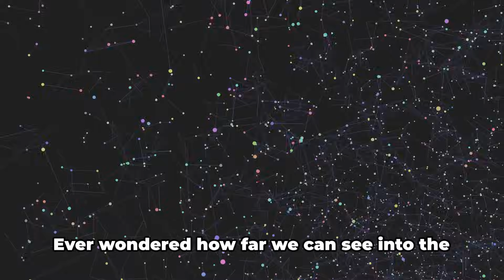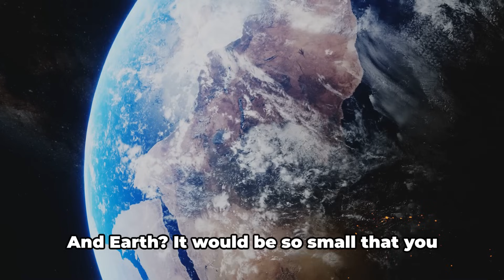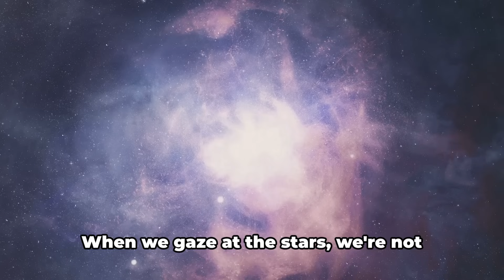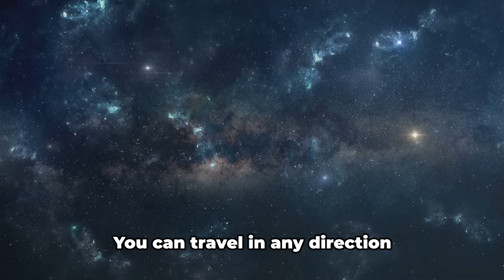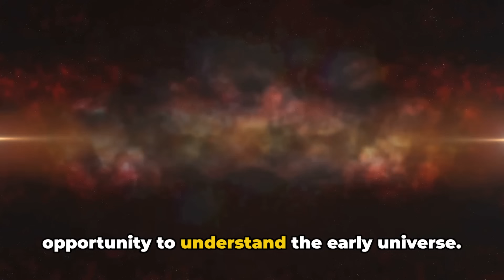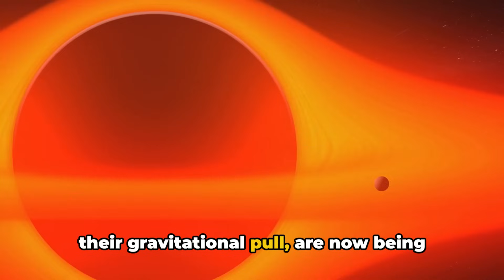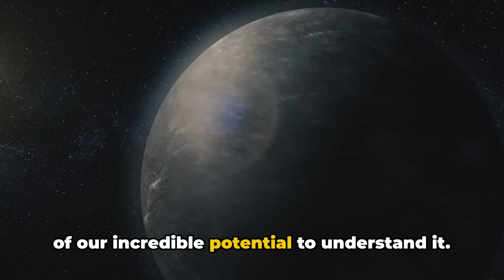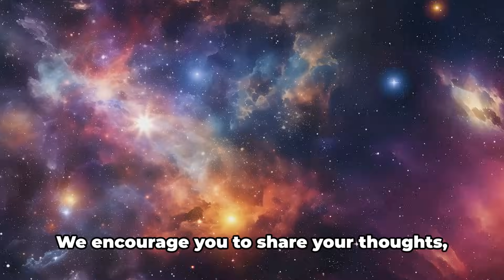The latest discovery of the James Webb telescope could destroy the universe.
Join us on an unprecedented cosmic voyage to the edge of the observable universe, guided by the awe-inspiring discoveries of the James Webb Space Telescope! 🚀🔭🌌

In this mind-blowing adventure, we will unravel the mysteries of our vast cosmos, unveiling breathtaking celestial wonders that have never been seen before. Get ready to witness the birth of stars, unravel the secrets of distant galaxies, and witness groundbreaking scientific breakthroughs that will forever change our understanding of the universe.

🔍 Explore the furthest realms of space: Journey with us as we push the boundaries of human knowledge, venturing to the farthest corners of the universe. Witness the stunning images captured by the James Webb Space Telescope as it scans the cosmos, providing us with never-before-seen glimpses into the birth, life, and death of stars.

📚 Learn the science behind the discoveries: Gain an in-depth understanding of the groundbreaking discoveries made by the James Webb Space Telescope. Our expert team of scientists will break down complex concepts in an easily digestible manner, allowing you to grasp the profound implications and significance of these cosmic revelations.

🎥 Unveiling never-before-seen celestial wonders: Brace yourself for a visual extravaganza! Feast your eyes on the breathtaking images and videos captured by the James Webb Space Telescope, showcasing the beauty and grandeur of our universe like never before. From massive galaxies colliding to ancient stars being born, every frame will leave you in awe.

⚙️ Revolutionizing our understanding of the universe: The James Webb Space Telescope represents a revolutionary leap forward in our quest to understand the cosmos. Discover how this state-of-the-art telescope is pushing the boundaries of technology and enabling us to unlock the secrets of the universe like never before.

🌟 Like, share, and join the conversation: If you have ever wondered about the vastness of the universe or the incredible discoveries being made by the James Webb Space Telescope, this video is a must-watch! Let's spread the wonders of the universe together! 🌌✨

OUTLINE:

00:00:00 The Observable Universe
00:01:42 The Universe's Origins
00:02:39 Observational Limits
00:03:43 Theories About the Universe's Edge
00:05:44 The James Webb Space Telescope
00:06:44 Peering Into the Early Universe
00:07:43 Webb's Impact on Galactic Research
00:08:47 The Beauty of the Cosmos
00:09:45 The Journey Continues

1. Content from these videos has no adverse effect on the original works
3. We only use audio and tiny video snippets if necessary.